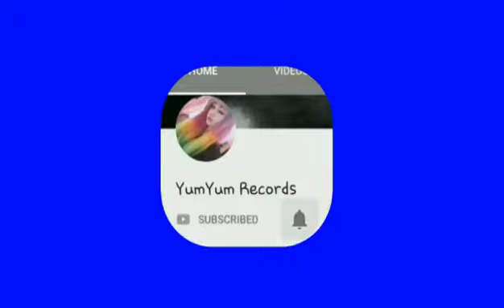Mere Baad Kisko Sataoge - Whatsapp Status